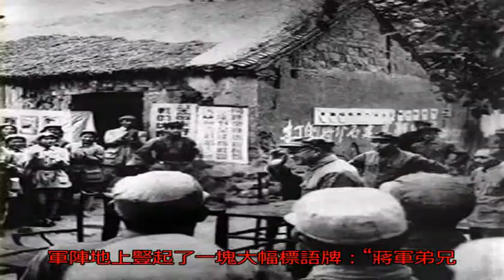淮海戰役中，解放軍最有殺傷力的一塊標語，居然與政治、軍事都無關！_國軍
原標題：淮海戰役中，...